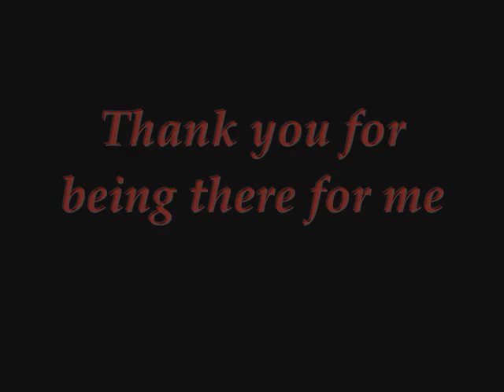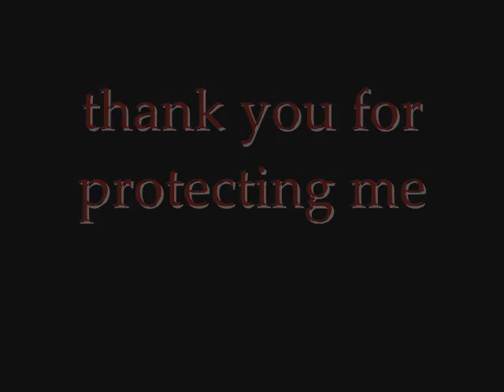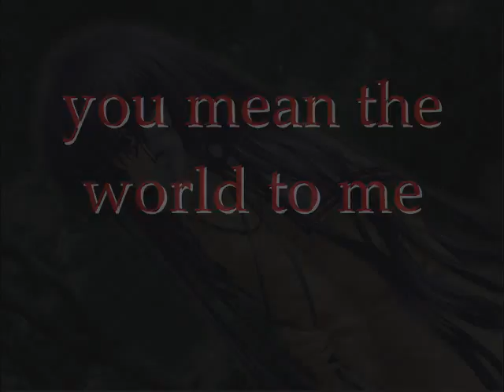Happy Mothers Day Anime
happy mothers day mom. i made this video for my mom it took me about a week.((( i dont own the songs or the clips and im not part of any company that may own them.))) songs are: 1.-I Love You This Much, by Jimmy Wayne
                                                     2.-I Want A Mom That Will Last Forever
made by NobodyCrys

please rate and comment =3